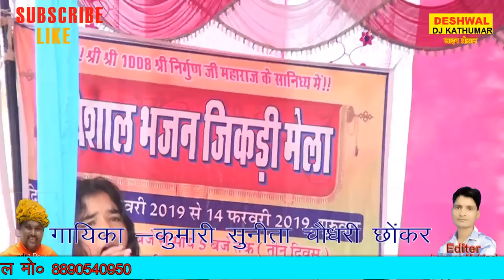जिकड़ी भजन ग्राम जटबाड़ा मे सुनीता छोकर ने किया धमाका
देशवाल dj साउंड kthumra